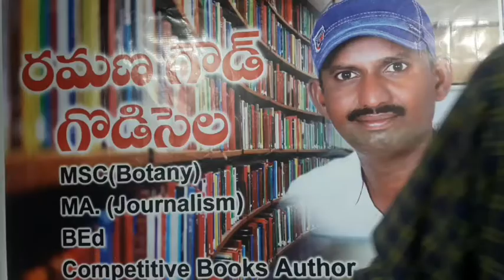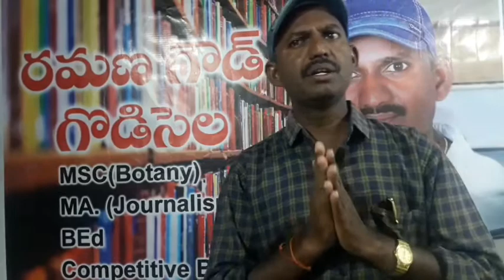Special Protection Group.(SPG)